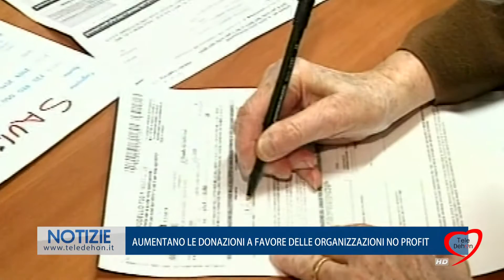AUMENTANO LE DONAZIONI A FAVORE DELLE ORGANIZZAZIONI NO PROFIT